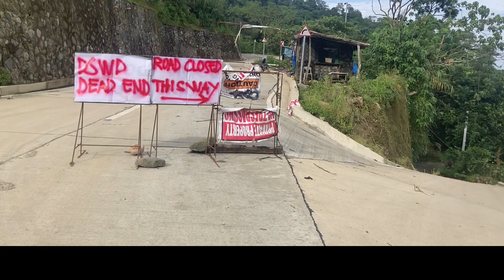Mahabang lakaran tayo ulit mga ka stroke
Maraming salamat sa patuloy na pagsuporta!